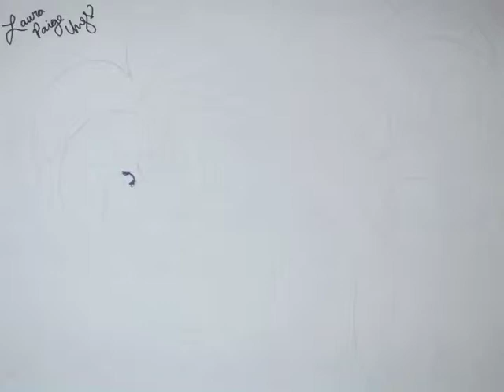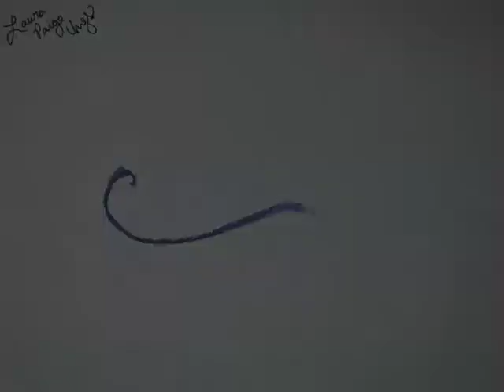Consumerism and Art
Thank you to Lara de Wit and Taylor Davis for letting me use your music as background. Check out the links below and find out where they go!

Me:
LauraUngsArt.com